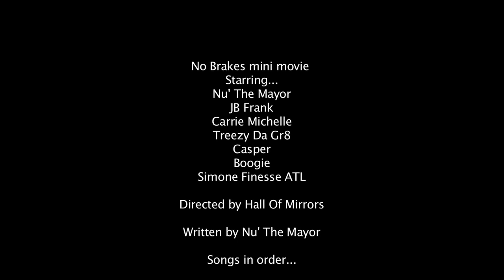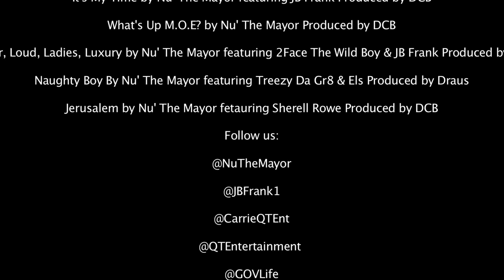No Brakes Mini Movie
In 2012 Nu’ The Mayor now known as No Brakes Nu’ write a movie. This movie was a splice up of 4 of his rap videos tied together by acting scenes to form a long run video or short movie based on him moving to Atlanta to pursue a career as a rapper. For the first time ever it is now available on YouTube. From rapper to podcaster let’s give it up one time for Nu’!!